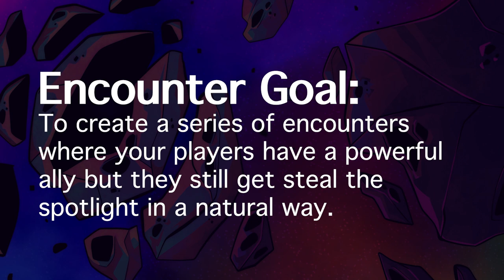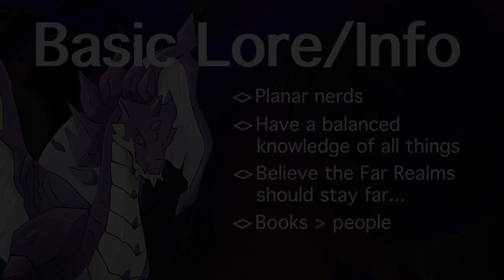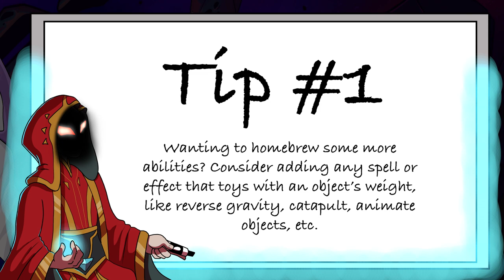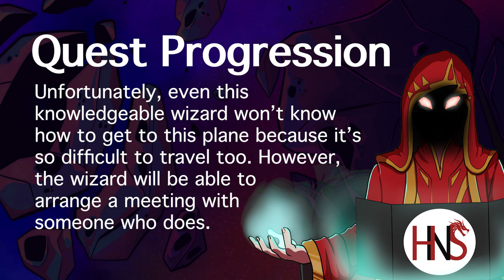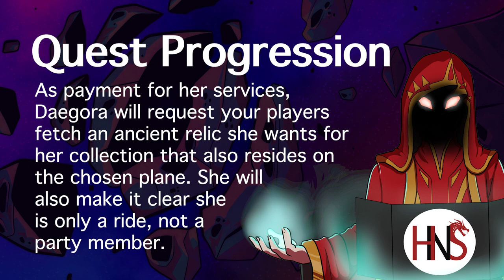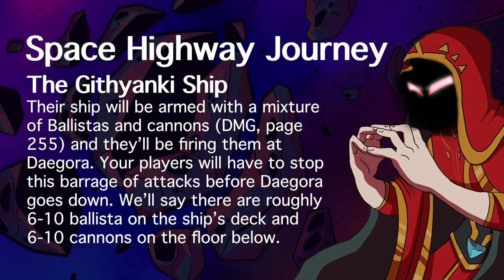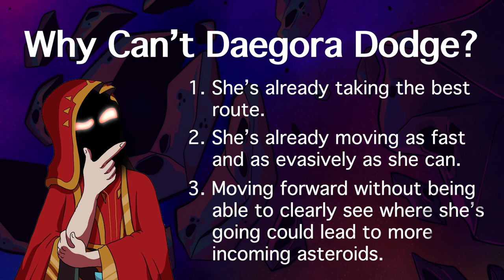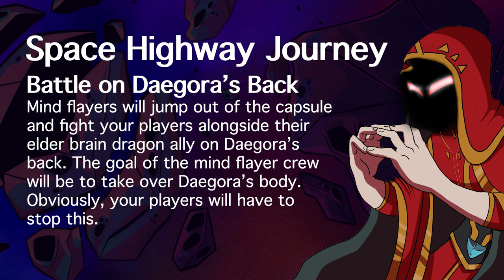Let's Build an Encounter: Amethyst Dragons | D&D Quests | D&D Encounter Ideas | TTRPG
Grab the written version here with extra stats, mechanics and tips for implementing this encounter
Gem dragons were newly added in Fizban's Treasury of Dragons - but what makes them so special.

In today's dnd 5e video, we're going to build an encounter around the mightiest of the gem dragons - amethyst dragons.

Did you enjoy "Let's Build an Encounter: Amethyst Dragons | D&D Quests | D&D Encounter Ideas | TTRPG?"

Timestamps/Chapters:
00:00 - Intro
00:30 - Amethyst Dragon Lore & Background Info
02:36 - Actions/Abilities
04:20 - Homebrew Changes
04:50 - Amethyst Dragon Encounter
15:10 - How to spice it up!
16:10 - Outro